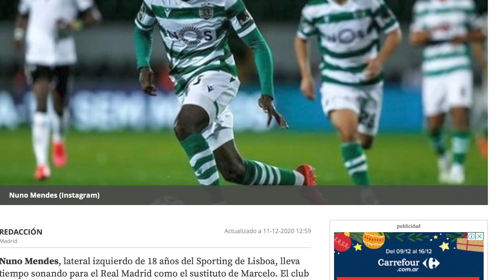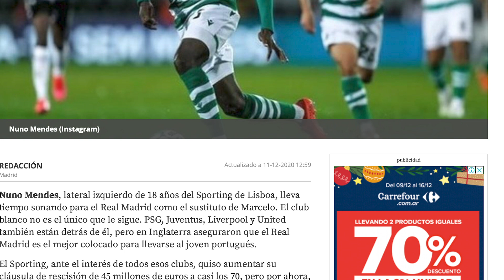PREFIERO A REGUI | EL INGLATERRA AFIRMAN QUE EL R.MADRID VA POR ESTE CRACK PARA SUSTITUIR A MARCELO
PREFIERO A REGUI | EL INGLATERRA AFIRMAN QUE EL R.MADRID VA A POR ESTE CRACK PARA SUSTITUIR A MARCELO